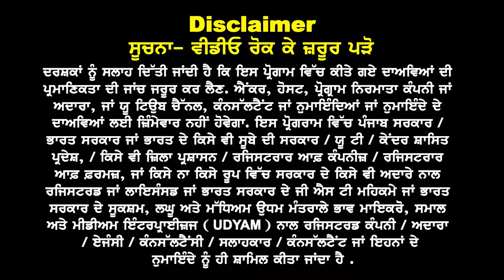Canada Study Visa ਬਦਲਦੇ ਸਮੇਂ Student ਕਿਵੇਂ Province ਨਾਲ Collage & Courses ਦੀ ਚੋਣ ਕਰੇ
Canada 🍁 ਘੱਟ ਫ਼ੀਸ, ਚੰਗੇ ਸ਼ਹਿਰ
ਇਸ ਸੂਚੀ ਚੋਂ ਚੁਣੋਂ ਕੋਰਸ
ਛੇਤੀ PR ਲਈ ਚੁਣੋ ਆਹ ਕੋਰਸ